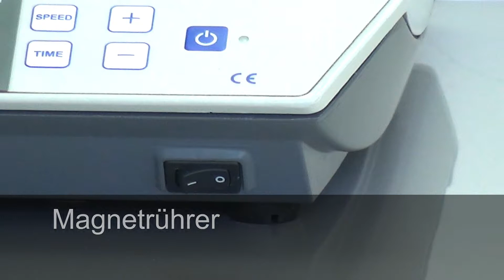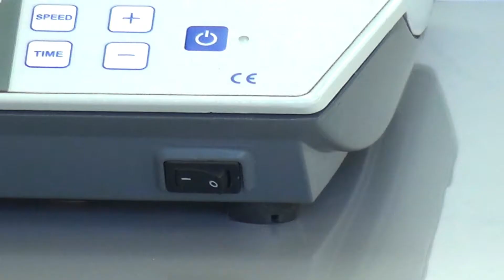Bedienungsanleitung Magnetrührer PCE-MSR 450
In diesem Video zeigt uns Lukas Ludwig, wie man den Magnetrührer PCE-MSR 450 bedient.